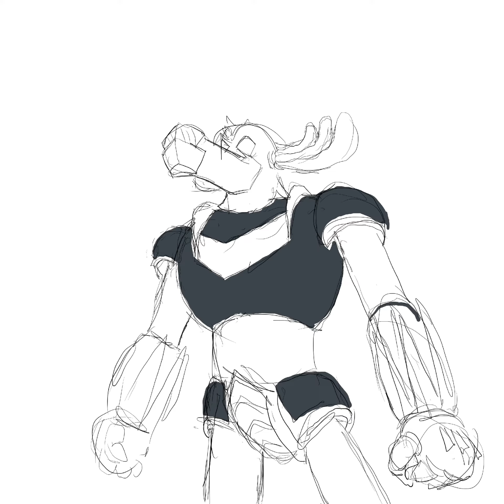Grendizmoose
Had a wonderful chat with @FrankieBWashington on his YouTube channel (go check him out!!) We were talking about Go Nagai and I brought up my all time favorite Grandizer! Frankie is equally enthralled with Super Robots! It got me itching to draw so thus in my need to Ham it up GrendizMoose was born! Enjoy!